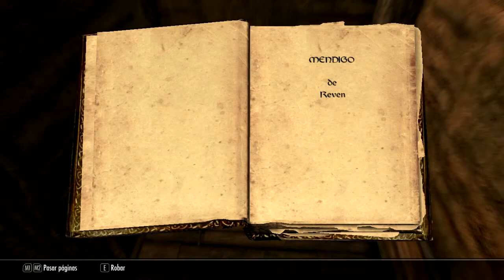Jugamos a Skyrim Capitulo 5# Mis primeras misiones fallidas wiii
En nuestro afán por entrar en el Gremio de Ladrones se nos da la oportunidad y fallamos y no solo una si no dos veces...